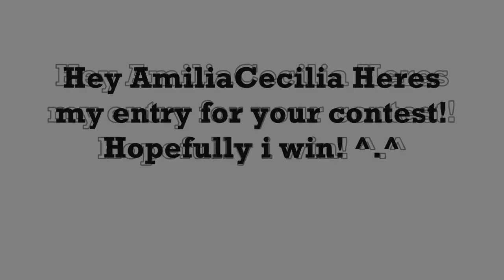My Pokemon For AmiliaCecilia Contest!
Hope you like it Amilia!

Its name is Chatter! The Evolution of Chatot! Its large Beak is Strong enough to break through Cement!